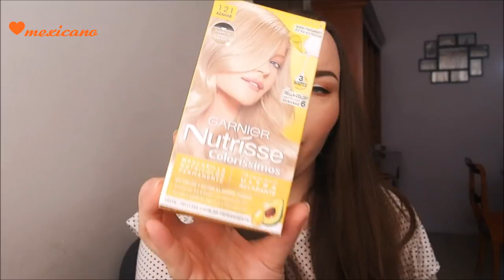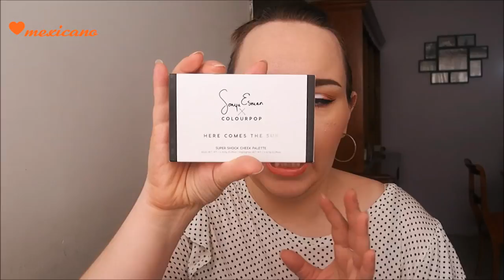Compras de junio/June Haul: Thalia Collection, Sephora, Mac, ropa para bebé, etc